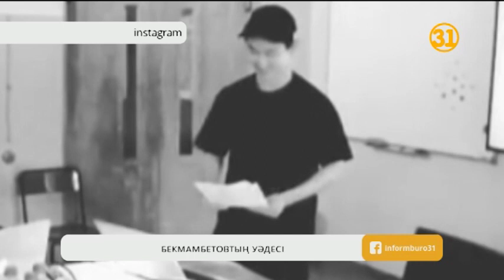Тимур Бекмамбетов Денис Теннің орындалмай қалған арманын жалғастыруға сөз берді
Денистің жалпы армандары көп еді. Соның бірі - кино түсіру. Белгілі кинорежиссер, продюсер Тимур Бекмамбетов Денис Теннің орындалмай қалған арманын жалғастыруға сөз берді. Тіпті, марқұм кино желісін де жазып кеткен  көрінеді.